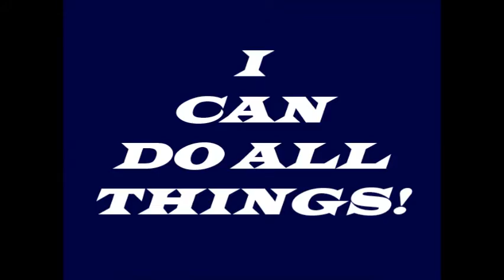2015 Zia Yankees Minors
It was a great season for us! Cant wait till next year!